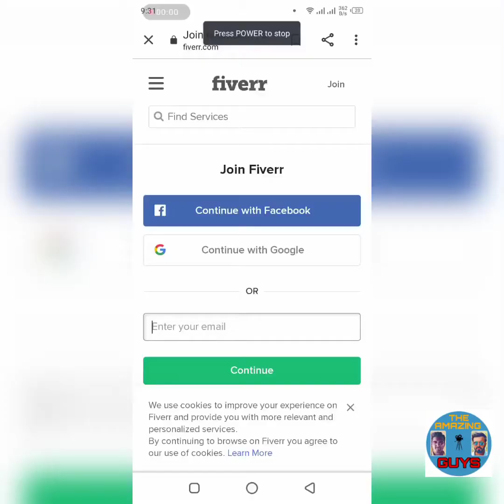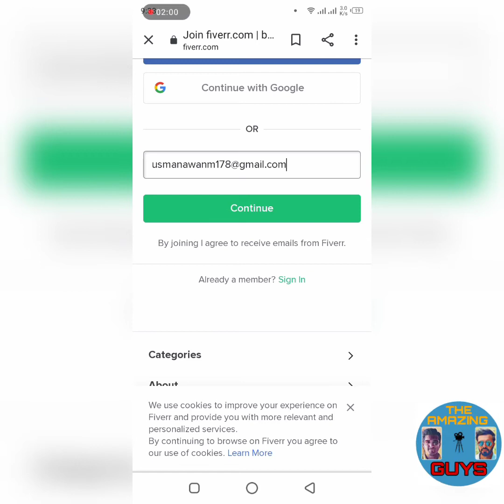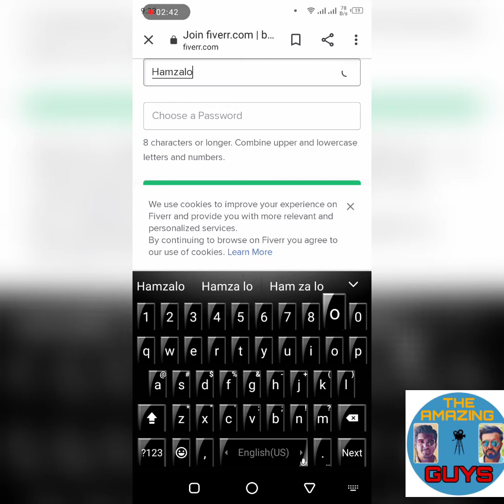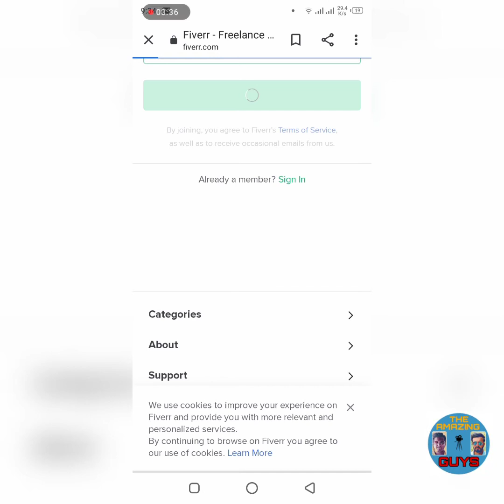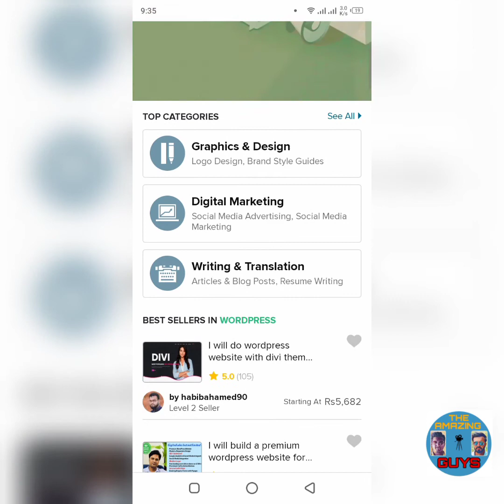how to create account on fiverr in|urdu hindi| easy way of creating fiverr account and start earning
how to create fiverr account in | urdu hindi |
easy way of creating fiverr account
create fiverr account and start earning today
earn 5$ - 10$ in a day on fiverr
earn money through fiverr
earn money in pakistan through fiverr
create account on fiverr

fiverr py id bnany ka tarika
how to make account on fiver